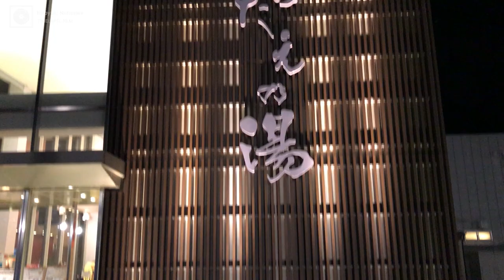【VLOG】往復24時間の旅 いざ四国カルスト・天狗高原へ！星空・タイムラプス撮影日記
0:48　表記ミス→9/16の間違いでした～ｗ

◆星空体験プロデューサー　イワシロアヤカさん

~目次~
0:00　OP
1:08　四国カルスト・天狗高原へ行くことになった理由
2:55　天狗高原の星空は凄かった！
4:27　スランプを乗り越えるための挑戦
7:23　トラブル発生！車がパンク
8:52　トラブル発生！オズモポケットが落下＆故障！
9:33　今回の撮影で感じた「足りなかったもの」
10:55　撮影時のひそかな楽しみ